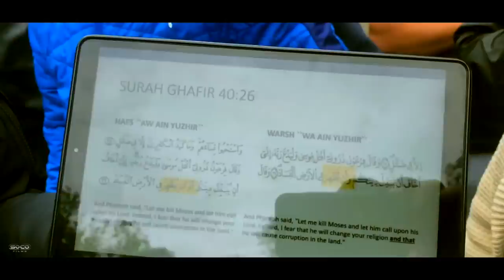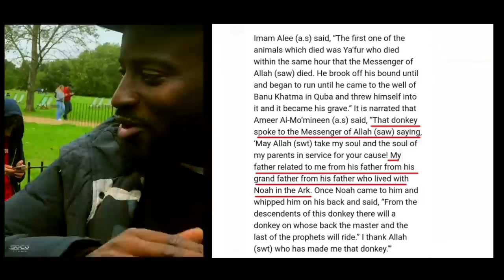Sunni and Shia struggle to explain the holes in the standard narrative | Paperboy | Speakers Corner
::::::Topic Highlights:::::: Different Arabic Qurans. Trusted Narrations from Donkeys?
SOCO Discord:
::::::::::VISIT OUR STORES::::::